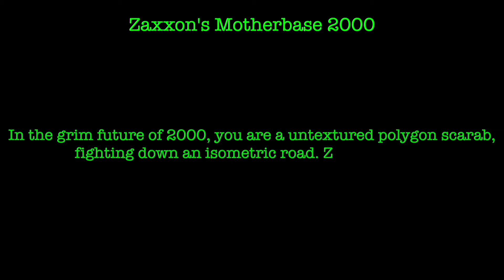Zaxxon's Motherbase 2000 - Sega Genesis / Mega Drive (Reaction / Review / Let's Play)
In the grim future of 2000, you are a untextured polygon scarab, fighting down an isometric road. Zissapointing. Shoot-em-up.